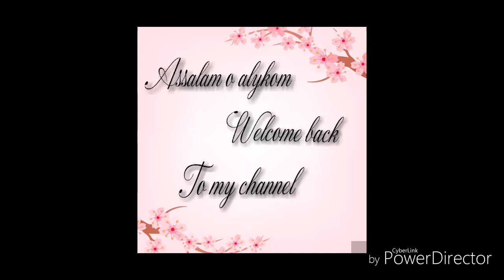Pakistani youtuber mom || vlog 10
Hi viewer kaise hain app sab ye Mera aaj ka vlog Agar app ko Pasand aya tu please mojhey comment kr KY batain aur mere channel ko subscribe Karey aur bell icon ko click Karna na bholain thank you for watching